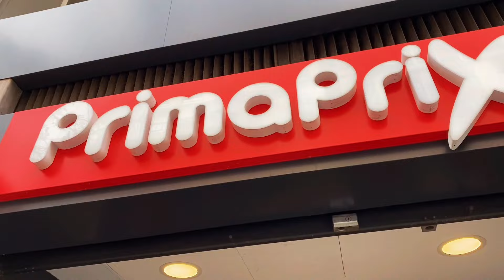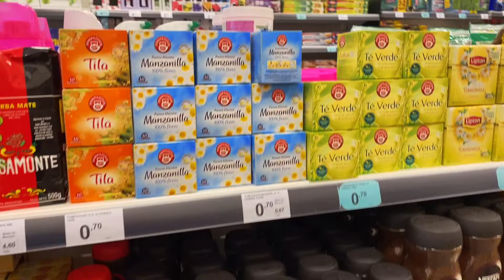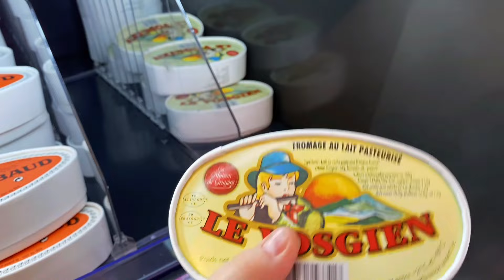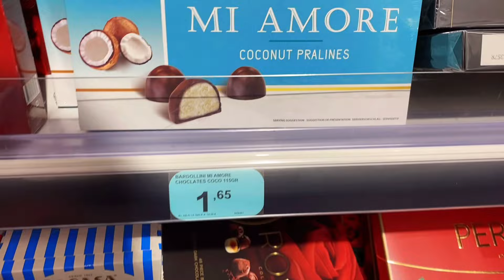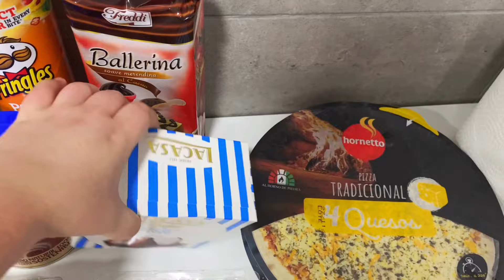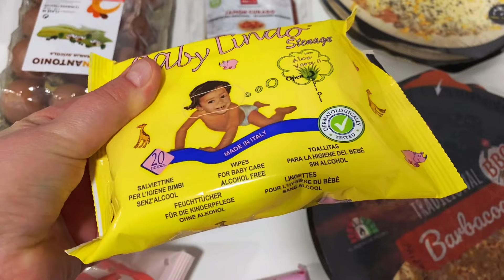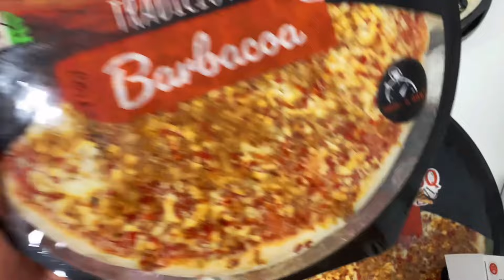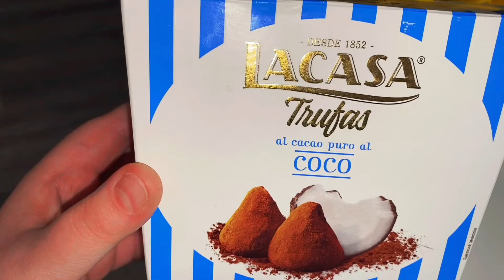Погода в Валенсии в ноябре! За покупками в PrimaPrix!